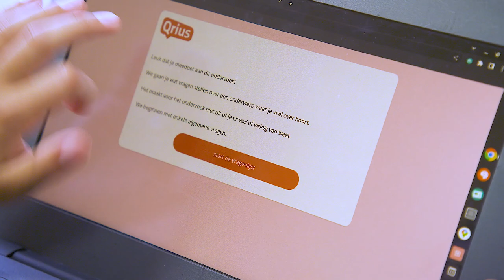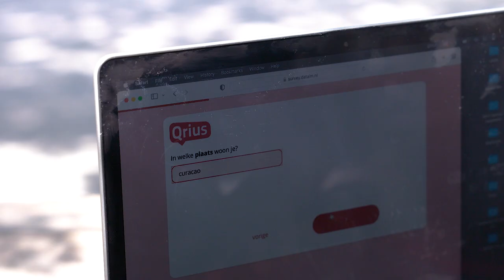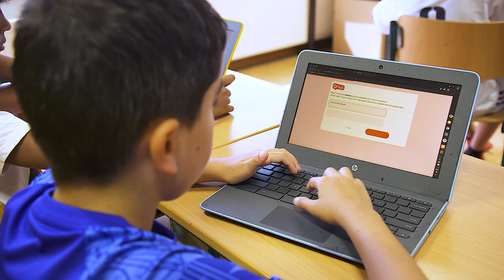Onderzoek slavernij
Kinderen en jongeren vinden het slavernijverleden een belangrijk onderwerp en willen er graag meer over leren. Dat blijkt uit onderzoek van de Kindercorrespondent. Ook schaamt meer dan de helft van de kinderen zich over dit deel van de geschiedenis. Honderden kinderen en jongeren uit het Koninkrijk der Nederlanden beantwoordden vijfentwintig vragen over slavernij, dus ook uit Caribisch Nederland.